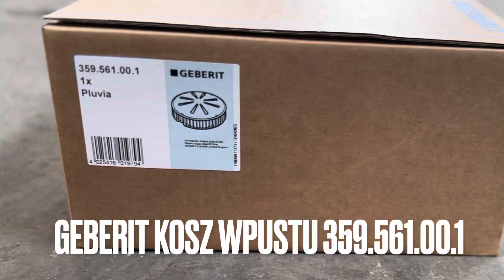Kosz wpustu GEBERIT 359.561.00.1 - elementy.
Zapraszamy do zakupów koszów wpustu PLUVIA TYP 7.

Zaprszamy po zakup elementów GEBERIT.